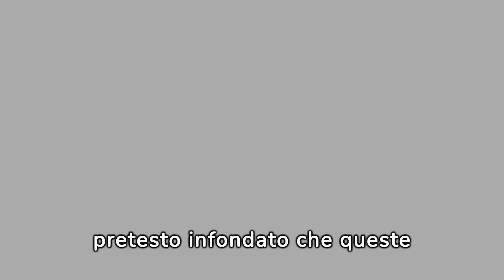Atti disumani e sesso durante la prima guerra mondiale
In questo video parliamo del sesso durante la prima guerra mondiale.